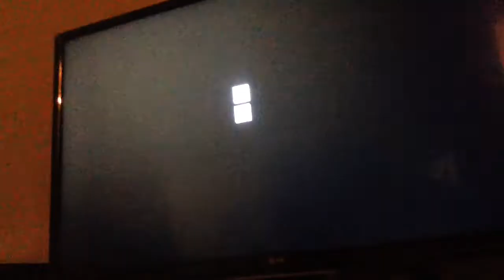The drope of doom (im bored)